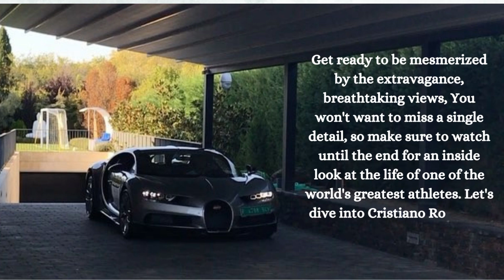"Inside Cristiano Ronaldo's Luxurious Property Portfolio: From Madeira to Turin"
Step into the extravagant world of Cristiano Ronaldo, the legendary football icon whose opulent lifestyle transcends the soccer field. Join us on an exclusive video tour as we explore Ronaldo's jaw-dropping property portfolio, featuring luxurious mansions in picturesque locations like Portugal, Madrid, Manchester, and beyond.
Prepare to be mesmerized by the sheer extravagance and breathtaking views that accompany the life of one of the world's greatest athletes. You won't want to miss a single detail, so be sure to watch until the end.
Here's a glimpse of what you'll discover: 🌴 Madeira, Portugal - A seven-story luxury residence with an Atlantic Ocean view, a five-car garage, rooftop swimming pool, Olympic-size pool, small football pitch, and a jacuzzi.
🏞️ Gerês, Portugal - Ronaldo's mansion in the Peneda-Gerês National Park, known for its natural beauty, and the legal issues that led to him donating demolished parts to needy families.
🏙️ Lisbon, Portugal - Two properties in Lisbon, including an upscale residential apartment on Avenida de Liberdade, and the legal dispute over a rooftop gazebo.
🇬🇧 Manchester, England - Ronaldo's palatial house in Cheshire during his second stint at Manchester United, owing to security concerns with his initial $8 million seven-bedroom house.
🏡 Madrid, Spain - Ronaldo's Madrid property in La Finca de Pozuelo de Alarcón, boasting a gym, football pitch, indoor and outdoor pools, and adorned with his signature 'CR7' monogram.
☀️ Marbella, Spain - A luxurious property in the beautiful Marbella.
🏙️ New York City Penthouse - A tour of Cristiano Ronaldo's stunning $18.5 million USD penthouse in the heart of NYC.
🇮🇹 Turin, Italy - Ronaldo's $6.5 million mansion in Turin, offering privacy, two interconnected villas, and incredible views of Turin city and the River Po.
Get ready for a fascinating journey through the life of one of the most iconic athletes in the world.